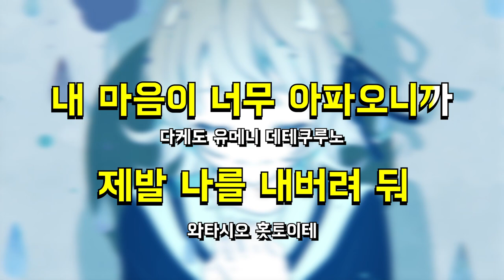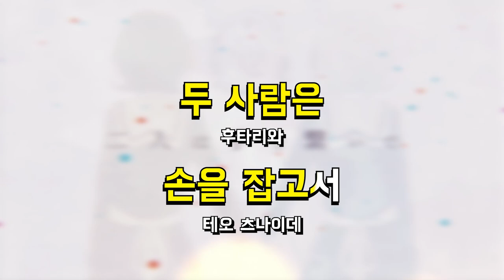[한국어노래방] 츠유 - 비교당하는 아이 (ツユ - くらべられっ子) (한국어, Korean)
😀😀 노래 추천 링크 😀😀 (구글 설문지)

Original PV

inst : TGB sampling INSTRUMENTAL